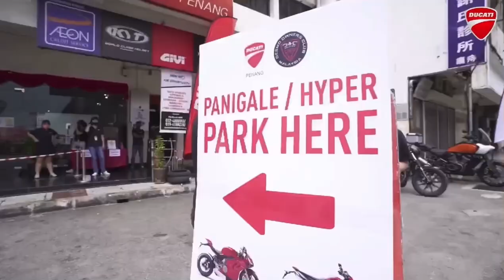Ducati Penang Ride 2021